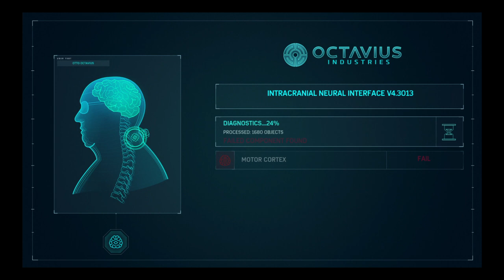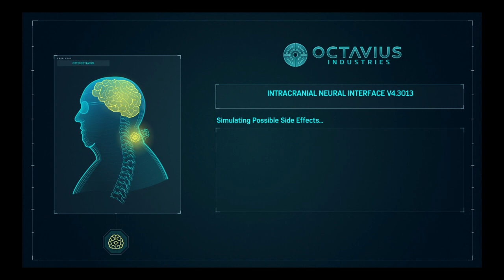Marvel's Spider-Man Wait till you see this lol